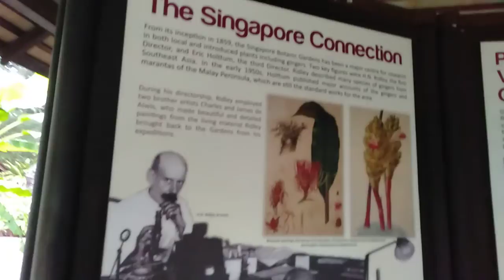Botanic Garden#Singapore#Happy Easter Sunday Every one